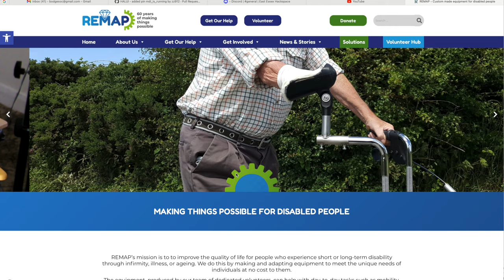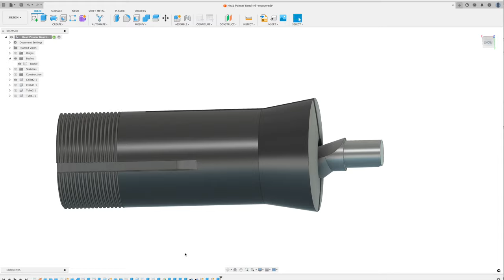3D Printed Collets to solve a tricky fixturing situation.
This was part of a job for REMAP a UK charity that has teams of local engineers/machinists/makers who volunteer to modify or build equipment to make the lives of disabled people easier. If you fancy helping, then get in touch via the website. But also get in touch if you know of someone who needs our services, I am trying to get the word out that we exist.
The project here was a tricky fixturing problem that I solved by 3D printing collets. They work less well than steel ones, but making the steel ones would be just as hard as making the part. Whereas 3D printing is 10 minutes of modelling, pressing the button, and picking up the parts an hour or so later.